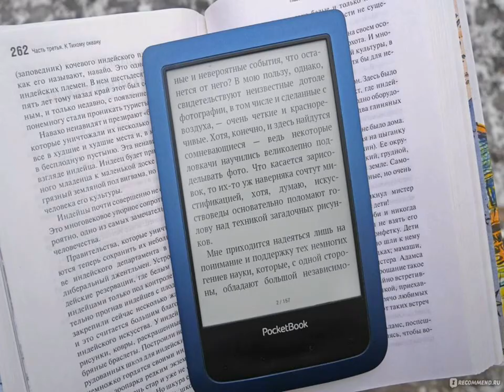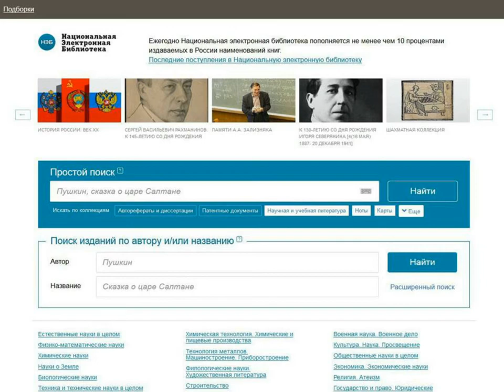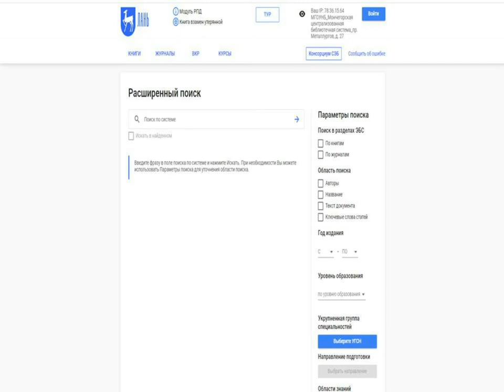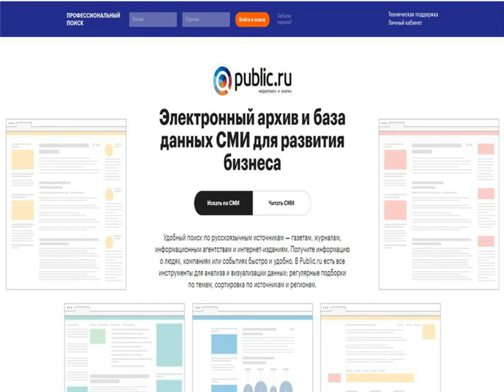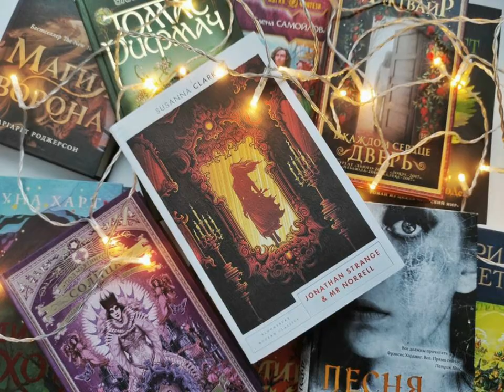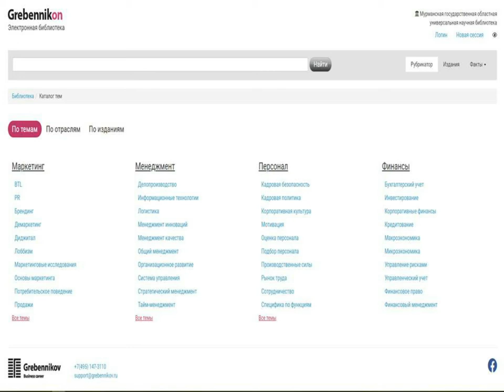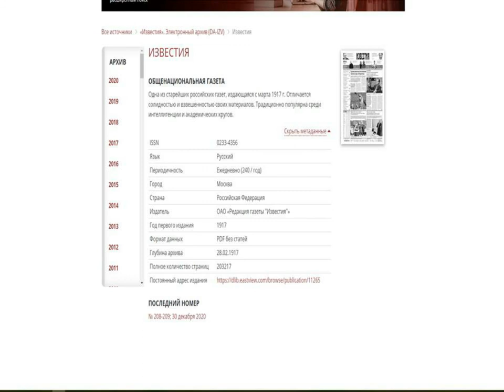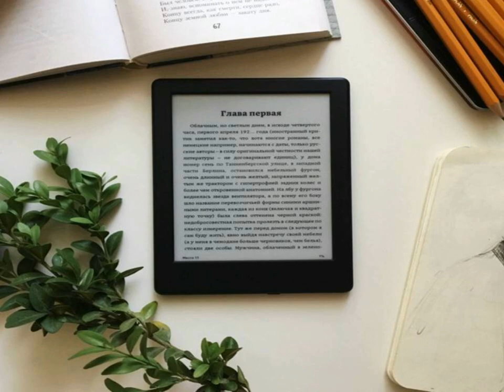Библиотечный видео-урок «Найди свою книгу» (12+)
18 сентября – Международный день электронной книги. Библиотечный видео-урок «Найди свою книгу» представит любителям чтения возможности и преимущества электронных книг. Читатели ознакомятся с электронными библиотеками, доступ к которым можно получить в зале электронных ресурсов Центральной городской библиотеки.
Благодаря быстро развивающимся технологиям у нас есть возможность найти свою книгу в электронном формате и не расставаться с ней никогда!
Библиотечный видео-урок «Найди свою книгу» также будет демонстрироваться в зале электронных ресурсов Центральной городской библиотеки 18 сентября.